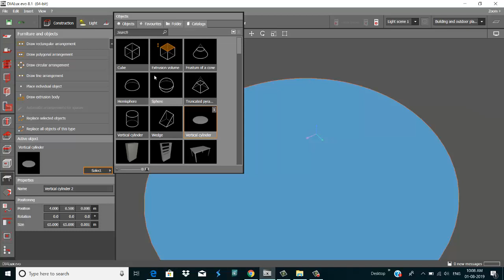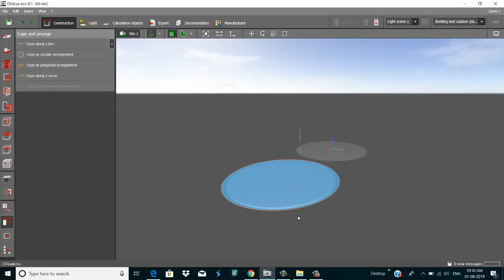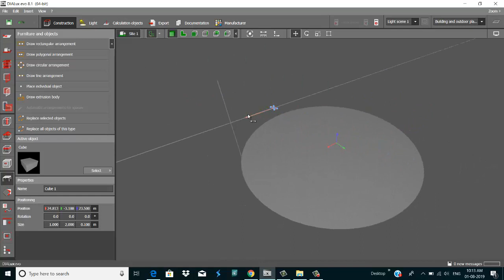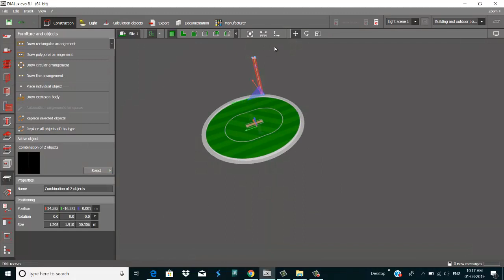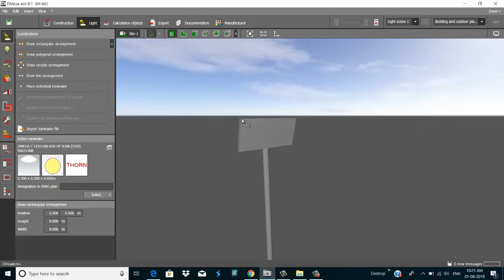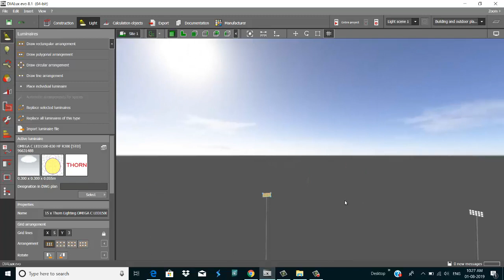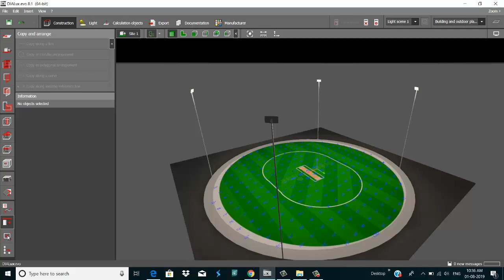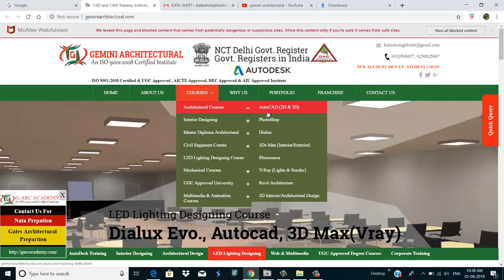Dialux Evo Tutorial Stadium Lighting (Sport Lighting) Gemini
How to do  Stadium Lighting (Sport Lighting) in Dialux Evo Tutorial
Dialux is a Internationally acclaimed software application, Dialux Lighting Software is widely popular among those creative people who love to work with light. This design tool is being used for lighting calculation and visualization with a detail design output. Its realistic planning and documentation along with the latest procedure to calculate luminance, Dialux Lighting Software has made itself popular among professionals. Students not only will learn about the calculation part, but also can plan the entire indoor & outdoor lighting plan along with his CAD application. Dialux does not depend on the light manufactures and it contains all luminaires from leading organizations of the world who deals with light manufacture. Day by day, its popularity is growing up and along with that, experts in this particular field are heavily depending upon Dialux in order to produce realistic visualizations using furniture & textures, to calculate the light solution required in a given environment, etc. Available in 26 different languages so far, Dialux evo is also compatible with your regular CAD applications as import and export in .dwg & .dxf format have made easy to do that in a perfectly manner. As Dialux evo is having a great research & development team, so everyday new developments are coming up and its user friendliness has always helped it to work with your operating system

dialux 4.13 tutorial for beginners
dialux evo 8.1 tutorial
dialux
dialux evo lighting calculation
dialux 4.12 tutorial for beginners
dialux outdoor lighting tutorial
dialux tutorial in hindi
dialux evo tutorials for beginners part 1
dialux evo 8.1 lighting calculation
dialux evo 8
dialux 4.13 tutorial pdf
dialux evo 8 download
dialux wikipedia
dialux evo 7.1 download
dialux descargar
dialux plugin